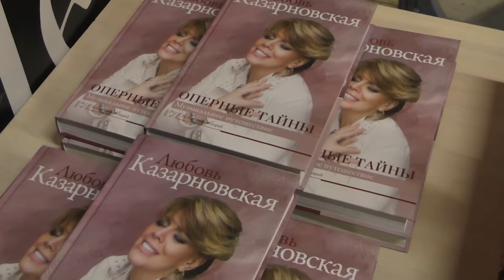Шоу BookLIFE: Любовь Казарновская в Московском доме книги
Друзья, вот и новый выпуск нашего совместного проекта со студентами «Первой Академии медиа» РЭУ им. Г.В. Плеханова BookLIFE! В этом шоу будущие журналисты рассказывают о встречах и мероприятиях в Московском доме книги и беседует с гостями.

Ведущая нового выпуска - Каталина Гончарова расскажет, как в Московском доме книги прошли Московские посиделки с Любовью Казарновской, тема: "Неожиданный Достоевский"